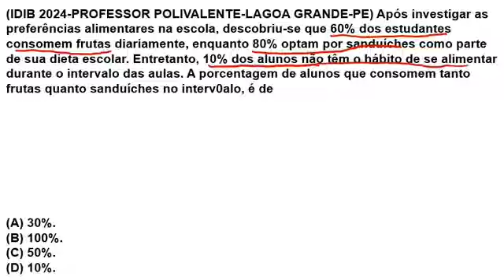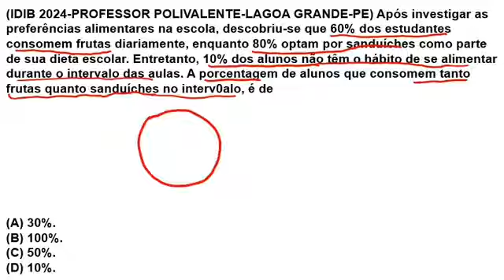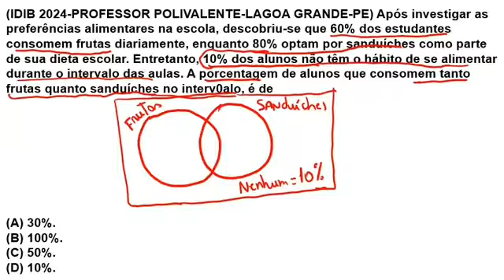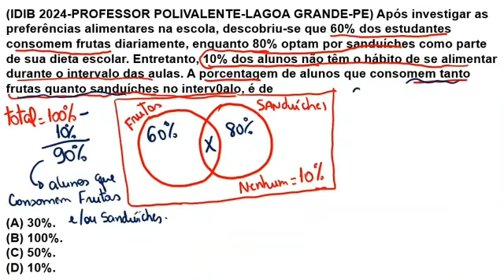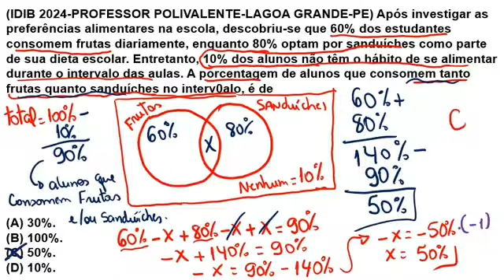IDIB 2024- CONJUNTOS NUMÉRICOS COM PORCENTAGEM